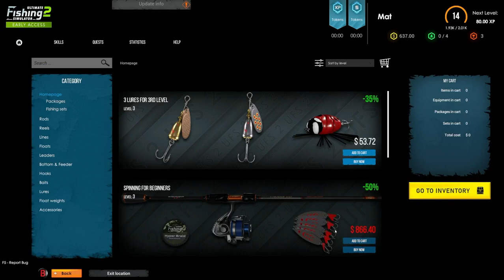Kiel Canal Ultimate Fishing Simlatror 2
In this video we head off to Kiel Canal  for some relaxing fishing  in Utimate fishing Simulator 2, Let's see how we do. Enjoy!

For information about Utimate fishing Simulator 2, can be found

Controller used in this video is Turtle Beach Recon Controller

Capture/Recording Hardware